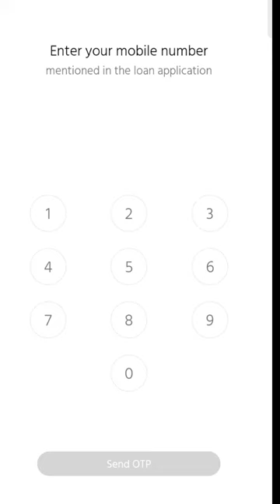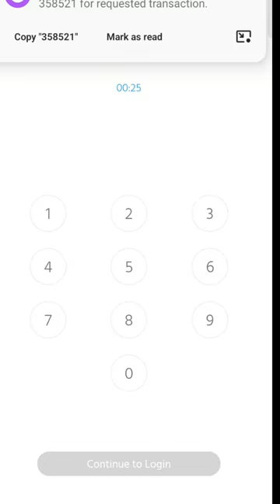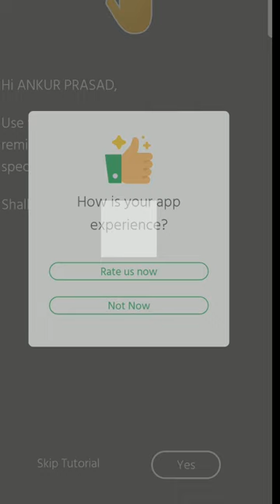Hero FinCorp Loan Application Login Problem